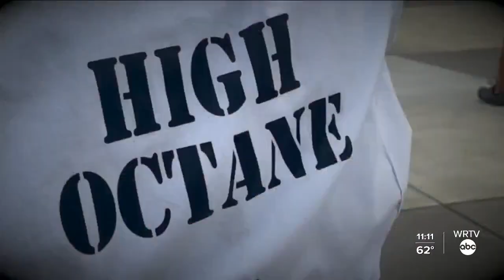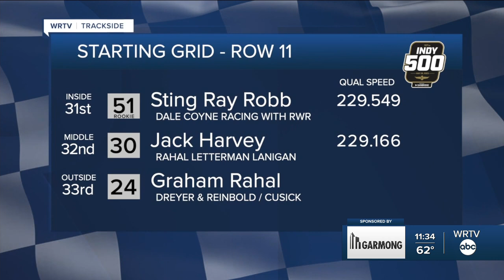Brunch at the Brickyard 2023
We're at the Indianapolis Motor Speedway for the 107th running of the Indianapolis 500! Join us as we bring you all of the excitement that is race day in Indiana.